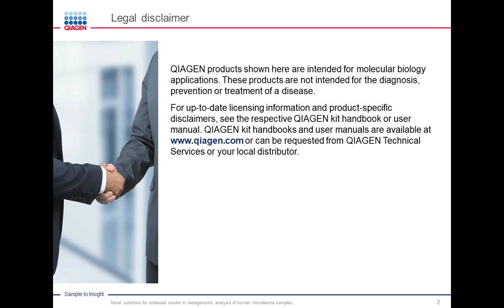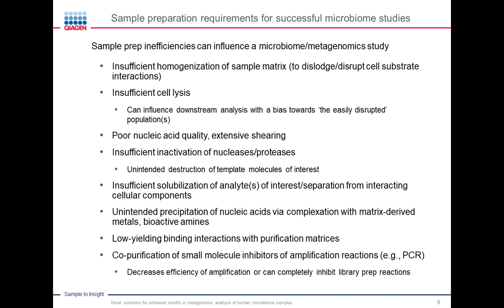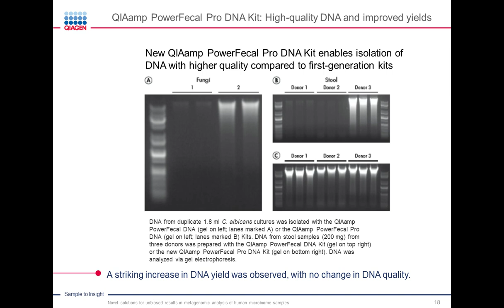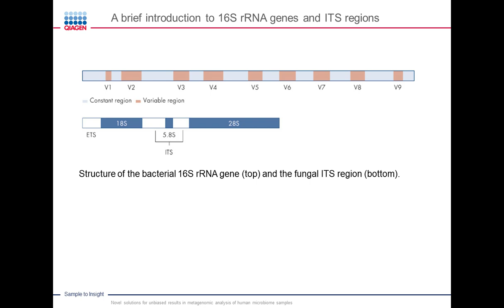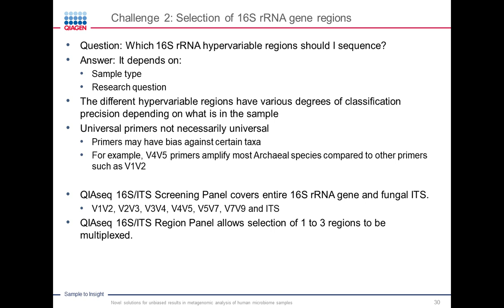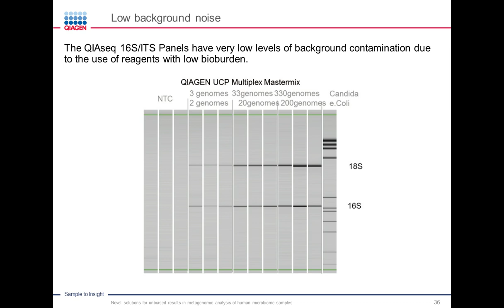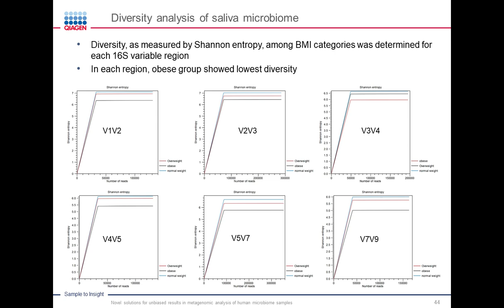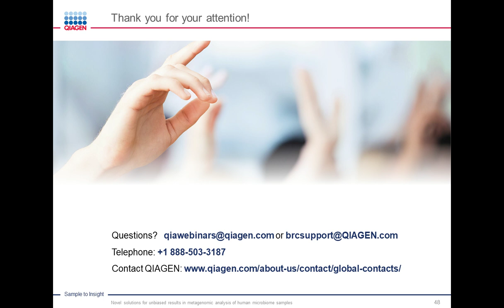Novel Solutions for Unbiased Results in Metagenomic Analysis of Human Microbiome Samples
Presented At:
Microbiology & Immunology 2018

Presented By:
Matthew Fosbrink, PhD - Scientist BRC Product Development, QIAGEN

Speaker Biography:
Matthew Fosbrink joined QIAGEN in 2009 and is currently a scientist within BRC product development. Matthew received his Ph.D. in Toxicology from University of Maryland, Baltimore where he studied cell signaling and cell cycle activation induced by complement C5b-9. After graduation, he went onto postdoctoral studies at Johns Hopkins School of Medicine where he engineered FRET-based kinase biosensors. At QIAGEN, he is the lead scientist for Targeted Microbial NGS products and Microbial DNA PCR products.

Also Presented By:
Dominic O'Neil - Director Microbiome Product Development, QIAGEN

Speaker Biography:
Dominic O'Neil has more than 20 years of experience in the biotechnology industry. Dominic joined Digene in Gaithersburg, MD (now QIAGEN) in 2004 to work on new technology research and development, focusing in particular on sample preparation in diagnostic applications. In 2011, he joined the QIAGEN R&D group in Germany. In 2014 he assumed responsibility for new DNA extraction technologies, where he led a team to launch multiple new products for extraction of DNA from FFPE, stool, tissue, and plasma/serum, as well as managing the R&D integration of MO BIO technologies into the QIAGEN portfolio. Currently, he leads the Microbiome Product Development group as the Director of the team overseeing new product development for the microbiome field.

Webinar Abstract:
This two-part webinar will focus on novel techniques for obtaining unbiased results in 16S rRNA gene sequencing of challenging microbiome samples. Part 1 will feature QIAGEN’s solutions for lysis of tough bacteria and fungi and removal of challenging enzymatic inhibitors in order to obtain sequencing-quality DNA from human stool samples. In Part 2, we will focus on QIAGEN’s novel technology for 16S and ITS sequencing. We will present data from a study showcasing the link between Body Mass Index (BMI) and the salivary.

Learning Objectives:

1. Learn some common workflows for generating microbiome data
2. Understand the importance of removing inhibitors from difficult samples to ensure best possible NGS results
3. Introduction to 16S sequencing and some novel techniques to improve data quality

QIAGEN

Earn PACE/CME Credits:
1. Make sure you’re a registered member of LabRoots
2. Watch the webinar on YouTube above or on the LabRoots